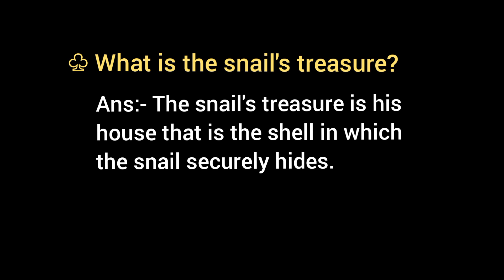♧ What is the snail's treasure? The Snail by William Cowper